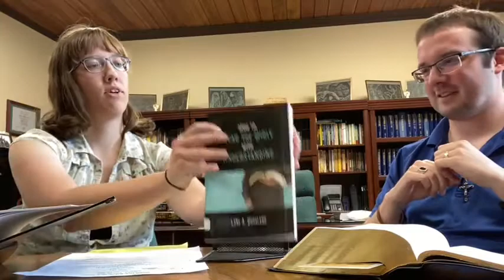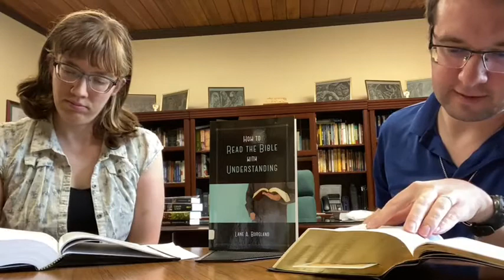Between Two Bibles: Ep 3 The End of the Beginning